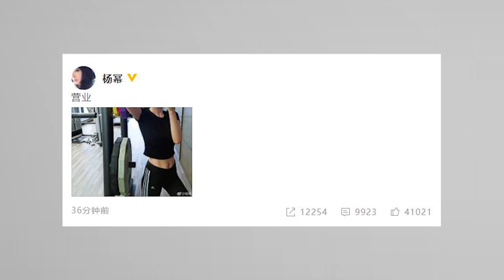【2年前】楊冪久違營業曬照不露臉 秀馬甲線小蠻腰惹驚呼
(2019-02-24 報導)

2月24日，許久不更新微博的楊冪終于發了微博，文案也是相當簡單明了：“營業！”只是下面的照片相當奪人眼球啊，楊冪曬出了自己在健身房健身的照片，穿著黑色健身衣的她露出小腹，馬甲線相當搶鏡了，楊冪也是難得在微博大秀了一次好身材。